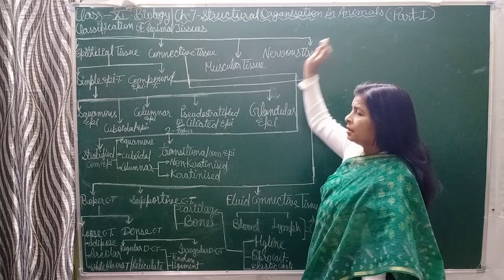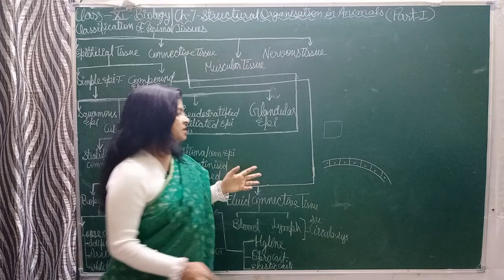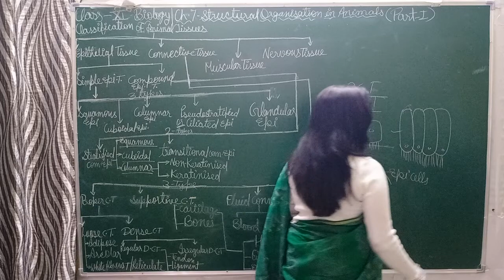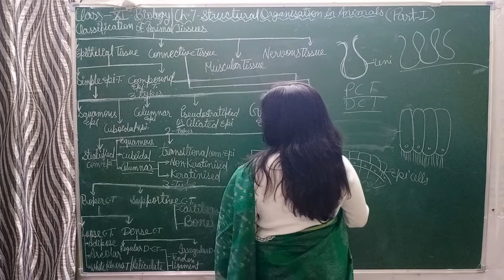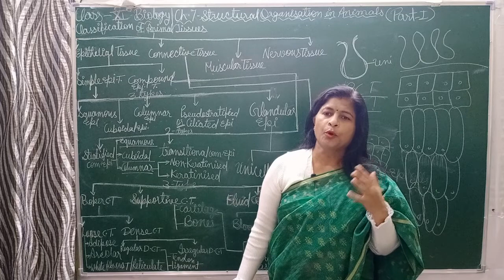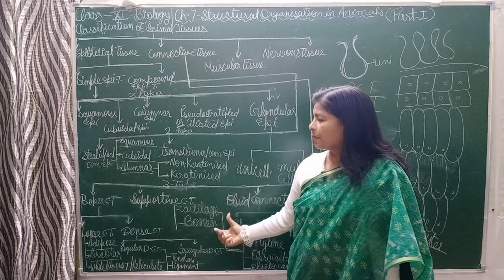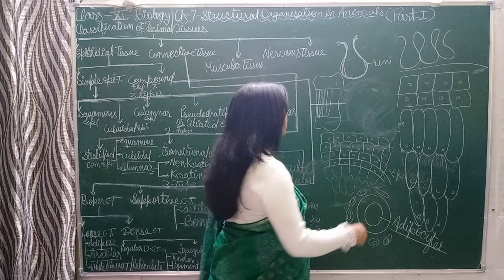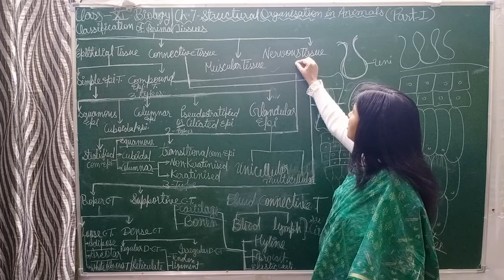part 1 structural organisation in animals ch 7 class 11 biology class